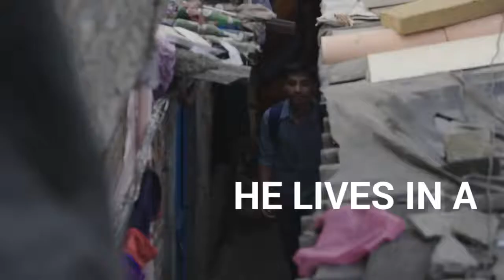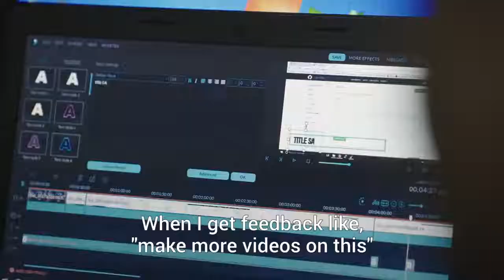The internet is a game changer for this teenager in India UNICEF